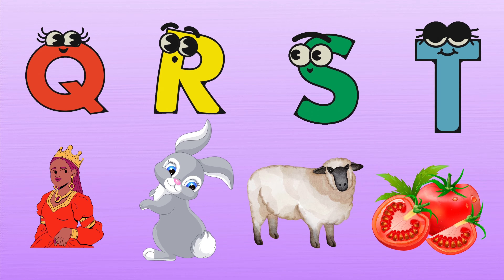A B C D song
ABCDEF Phonics poem for kids | toddlers rhyme

Using phonics, kids may learn the alphabet while having fun and enjoyment. Children are drawn to and interested in everything that is vibrant, including the illustrations in phonics books. They are better able to identify and retain letters and numbers as a result.
Thus, phonics books are essential for preschool education and the mental development of youngsters. Paper books do, however, have significant drawbacks. For instance, a youngster cannot learn the alphabet's proper pronunciation from books, and it might be challenging to understand how the graphics represent reality.

The films in kids learning world' have introduced a fresh perspective to child education in order to address this issue. Children can hear, speak, and understand the letters at the same time. Kids are therefore adept at remembering the letters. We also include genuine video. Children can comprehend and see an exact representation of the words the alphabet creates in this.

Video may help youngsters complete their pre-primary education much more quickly. Due to the enjoyable simulation of seeing, hearing, and reading the letters, the babies' learning is retained for a long time.
The alphabet is being taught to children on this channel specifically. Every film is made with great attention. Here, cartoons, images, and entertaining graphic components are introduced to help the reader comprehend the alphabet's meaning. Additionally, the real word-making video using each letter is included. In order for the toddler to blend everything into his environment.

To pique every child's interest in reading and listening, we develop films and include accompanying illustrations and cartoons. All of the films come with amusing ABCD rhymes that children might enjoy.

Based on various situations, we have arranged videos into separate playlists. For kids who are growing up in villages, there are specific playlists with pictures that emphasize the rural setting. For city youngsters, backdrop pictures of cities are also employed to emphasize the urban setting. In addition, a wide variety of movies have been produced to ensure that children are never even somewhat bored. Choose a different playlist that they enjoy if they become distracted. To make learning the English alphabet simple and enjoyable for kids from various contexts, we are continually examining the psychology of those kids. We can use your insightful comments and recommendations from social media.

** WARNING **

Thanks for your tolerance.